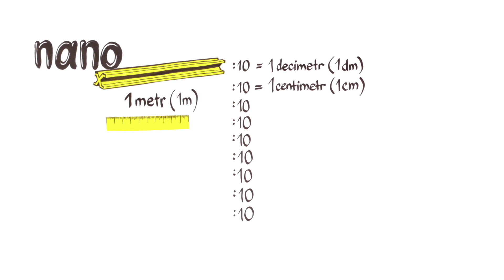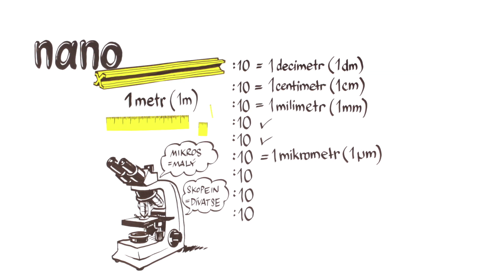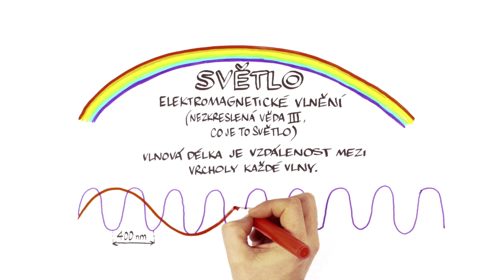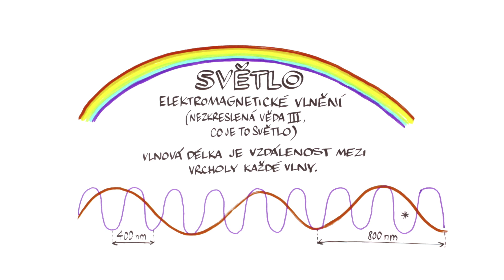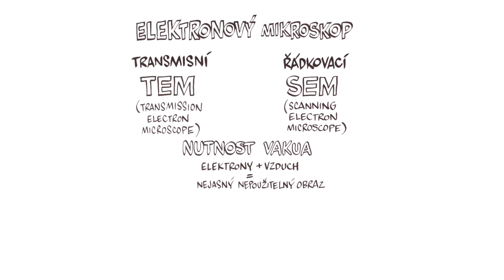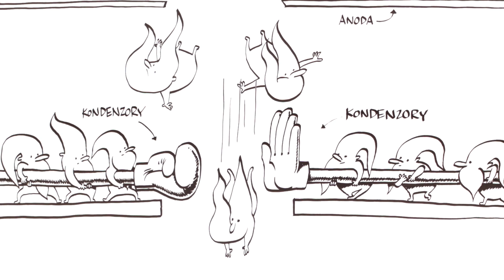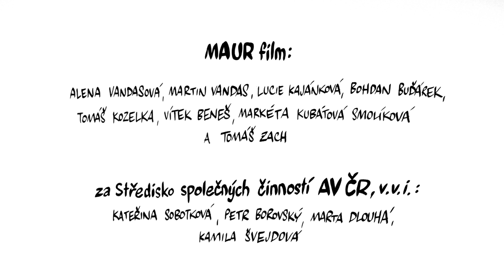KUKÁTKO DO NANOSVĚTA – NEZkreslená věda V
NEZkreslená věda: pátá série vzdělávacího cyklu Akademie věd České republiky.

NEZkresleně!

Odborným garantem dílu je Mgr. Zuzana Pokorná, Ph.D.